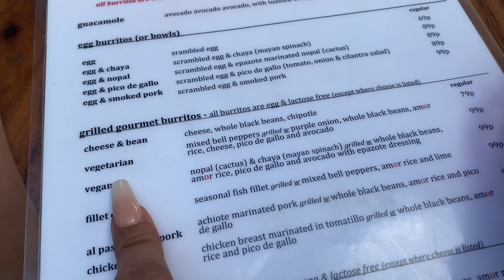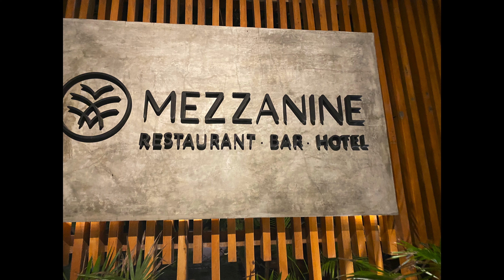Watch This before Traveling to Tulum | Tulum Food You Must Try | Travel Couple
Come enjoy a Full day with us as we TRAVEL through the city of TULUM and discover all of the AMAZING FOOD and wonders of Tulum, Mexico. We went on tons of ADVENTURES and can't wait to go back to VISIT.

In this video we are enjoying our first full day in Tulum, Mexico. We have a lot of the fun and had a tourist type of day. Come along with us as we ride our bikes through the city, enjoy some of the BEST Burritos in Tulum at Burrito Amor, drank some strong yet cheap delicious coffee at Ki' Bok Coffee, amazing Thai food at Mezzanine Restaurant, and although we didn't eat there this day Mistico Garden has thee BEST tacos ever. We had our little "Bachelorette Party" (Just us TWO) at Mistico Garden which is a beautiful outdoor themed lounge with cocktails, delicious food, and amazing hookah. ALL of these places are a definitely MUST VISIT when in TULUM.!!! :) Enjoy our Video.

Hey Guys! We're Destiny and Elizabeth, a fun and married couple that loves to travel on the weekends. We want to share our adventures and travels with you! We will be sharing great tips on what to do, where to go and what to eat plus so much more. Thank you for being apart our journey and we hope you enjoy our videos.

FTC Legal Disclaimer - Some links found in the description box of our videos may be affiliate links, which means that we will make commission on sales you make through our link. This is at no extra cost to you to use my links and/or codes however it is just one more way to support us and our channel :)